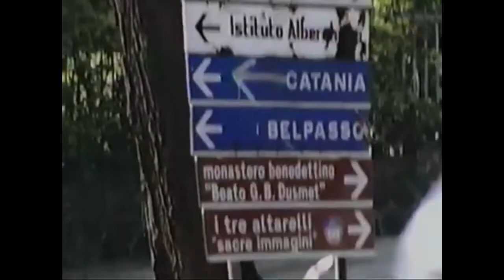Mount Etna Eruption Of 1971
On April 5th, 1971, at the end of a few seismic events, the top of Mt Etna broke in different parts, at 3050 metres height. Many vents and hornitos opened as fractures emitting large lava streams. One of them touched Mount Frumento Supino, others covered the place once called Pian del Lago.

Around April 15th, more fractures opened new vents, and more lava streams came out. The Observatory, the Torre del Filosofo site were destroyed, then the lava went down to Sapienza refuge but stopped before getting there. It seemed to be over on May 7th, but a few hours later, hell started all over again! More eruptive vents opened at lower altitude (from 2900 to 2600 metres height), this time on the north-eastern flank. Step 2 had just started, and it would be very worrying.